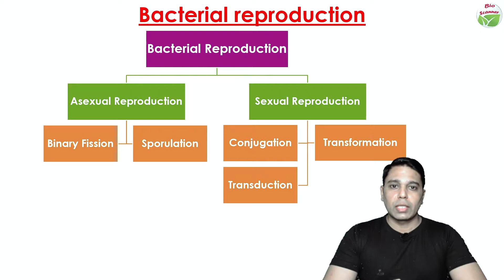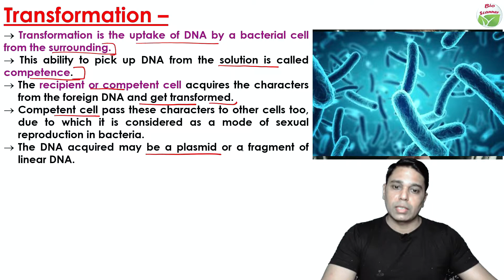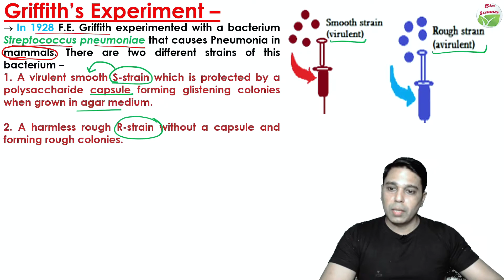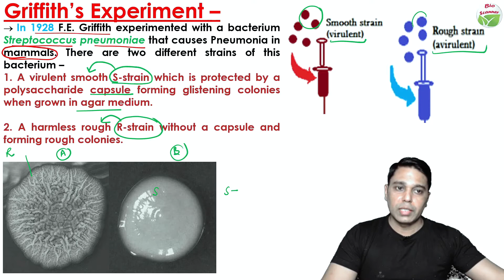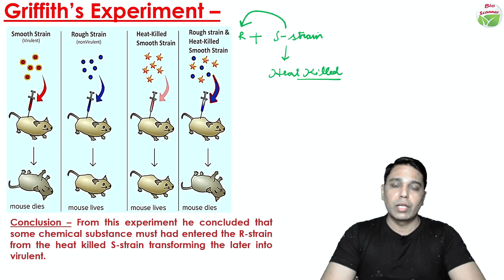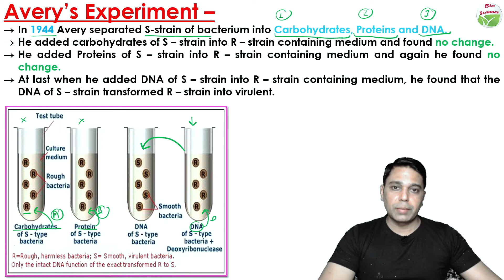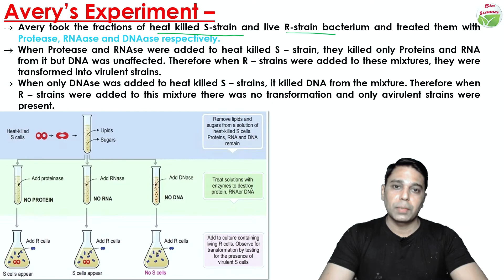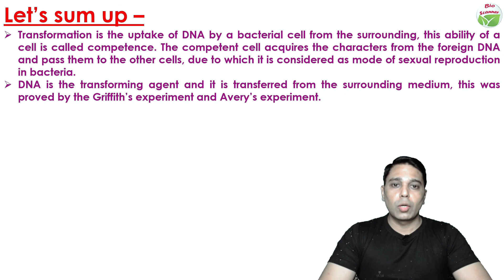Biological Classification | Bacteria Part 9 | Lecture 17 | Biology | Class 11 | CBSE | NEET | AIIMS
Hi Children,  we are discussing reproduction in bacteria from the last few lectures.
In this video lecture we will discuss about Transformation which is a mode of sexual reproduction and gene transfer in bacteria.
Transformation is the uptake of DNA by a bacteria cell from the surroundings. In Transformation DNA acts as a transforming agent. This fact was proved by two experiments which were -
1. Griffith's Experiment
2. Avery's Experiment
In this video lecture both these experiments have been explained in detail.
This video lecture will give you complete information about the process of Transformation and the experiments that proved it.
This video lecture is useful for NEET | AIIMS aspirants and students of class 11.
This lecture is equally beneficial for the students doing their BSc in Botany or Zoology.

1.
2.

Image credits – pexels.com and pixabay.com under free to use license.
Video Footage credits – pexels.com, pixabay.com and mixkit.co under free to use license.